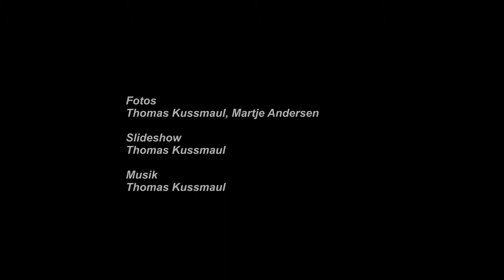Reisebericht Fotoshow - Wohnmobil Urlaub im Schwarzwald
Reisebericht Fotoshow - Wohnmobil Urlaub im Schwarzwald präsentiert von camping-news.net - Die Camping Info Seite für Reisemobile und Wohnmobil Fans. Wir haben die neuesten Nachrichten, Bewertungen und Camping-Tipps für Reisemobile, Kastenwagen, Alkoven, Wohnmobil Fans, Wohnwagen, Campingplätze, Stellplätze und vieles mehr.

Eine Woche Schwarzwald-Urlaub mit dem Wohnmobil. Eine Reise dahin lohnt sich wirklich. Der Schwarzwald ist zauberhaft und äußerst Wohnmobil-freundlich. Problemloses Übernachten ist auf den unglaublich vielen Wanderparkplätzen jederzeit möglich. Unsere Reise begann im Norden, führte uns  über die Schwarzwald Hochstraße in den Mittel- und Südschwarzwald. Dort sind wir nach Lust und Laune kreuz und quer gefahren und haben neben einigen Sehenswürdigkeiten vor allen diese tollen Panoramen, den Wald, die Wasserfälle und die Sonnenuntergänge genossen. Unsere kleine Fotoshow berichtet von einigen Highlights, die wir erlebt haben. Vielleicht macht es Lust, selbst einmal eine Reise in den Schwarzwald mit Ihrem Wohnmobil zu unternehmen.

Reise Know-How Wohnmobil-Tourguide Schwarzwald: Die schönsten Routen

Mit dem Wohnmobil durch den Schwarzwald

[Quelle/Namensnennung] "Wohnmobil Urlaub im Schwarzwald - Reisebericht Fotoshow" von "Thomas Kussmaul"